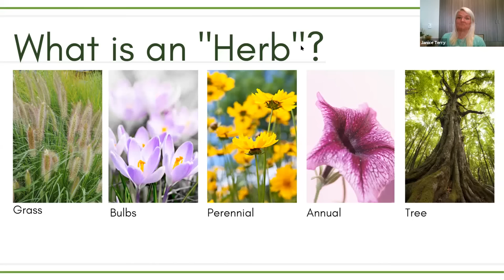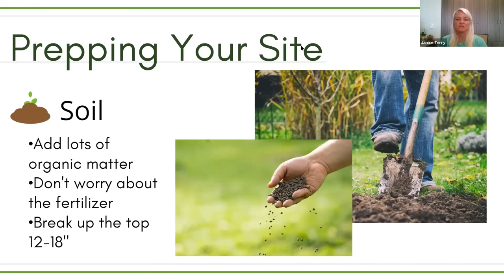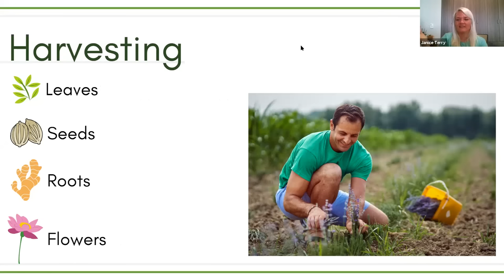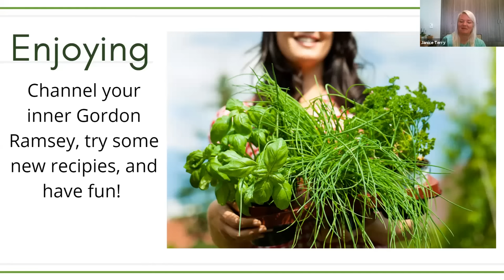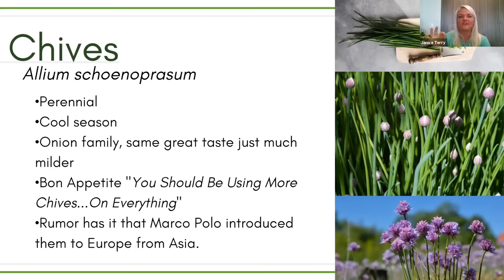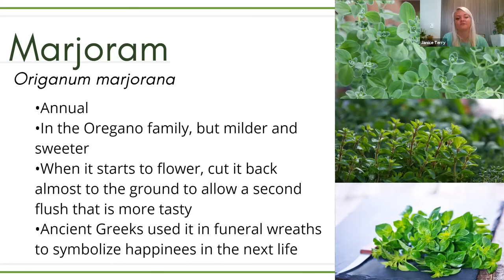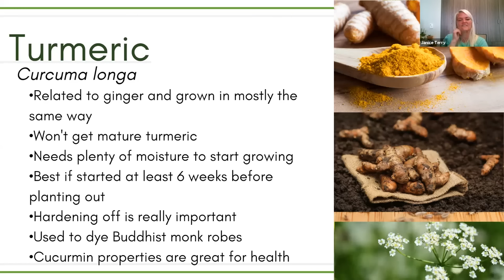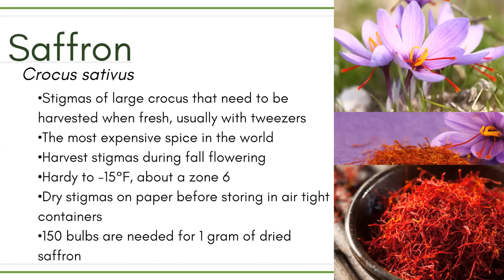All About Herbs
Janice Terry shares her knowledge of all things herbs.  Join us as she dives deep and delivers all the best info on these flavorful garden plants.  for all our current and upcoming offerings.

CHAPTERS
0:00:00 - Introduction
0:02:00 - What is an herb?
0:04:38 - Why grow herbs?
0:09:45 - Picking Your Site
0:13:29 - Design
0:16:35 - Prepping your site
0:23:27 - Planting
0:27:37 - Maintenance
0:34:51 - Harvesting
0:41:46 - Drying
0:44:44 - Storing
0:48:50 - Enjoying
0:49:50 - Parsley
0:52:00 - Basil
0:56:55 - Thyme
0:57:42 - Rosemary
0:58:48 - Mint
1:01:05 - Cilantro/coriander
1:04:41 - Chives
1:07:27 - Oregano
1:10:38 - Dill
1:12:20 - Sage
1:14:40 - French Tarragon
1:16:47 - Bay
1:18:06 - Lavender
1:20:23 - Marjoram
1:22:00 Chamomile
1:24:26 - Lemongrass
1:26:27 - Ginger
1:29:12 - Turmeric
1:31:08 - Saffron
1:36:20 - Q&A